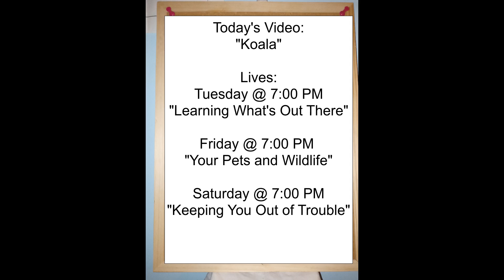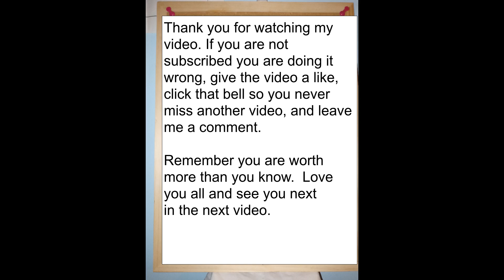Koala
Photo credits:
Hey NaturePeeps, in today's video you will learn about the Koala
Upcoming Live Saturday @ 7:00 PM "Ways to Encourage Wildilife

While you are at it check out my vampire story on Amazon Vella: